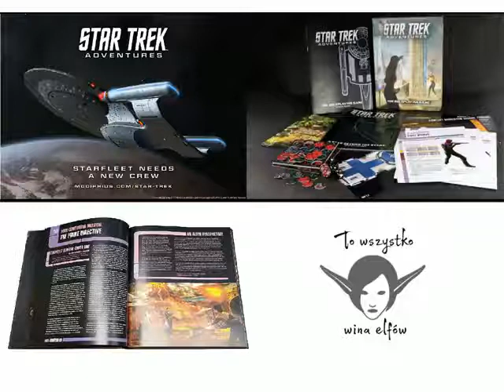Star Trek Adventures 2d20 RPG - wprowadzenie do systemu RPG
Prezentacja systemu Star Trek Adventures 2d20 RPG
Nasz fan page - To wszystko wina elfów
Grafiki wykorzystane pochodzą ze strony: Modiphius Entertainment